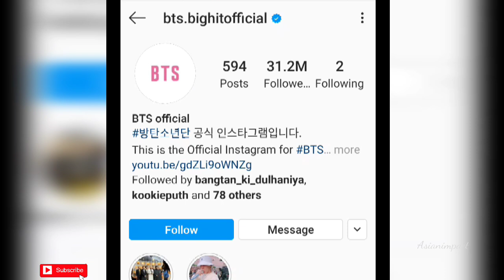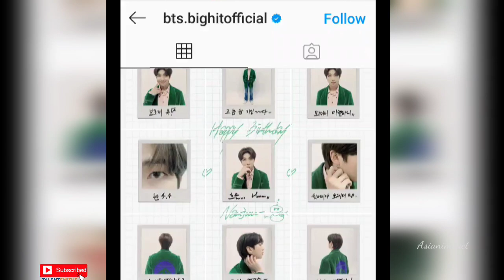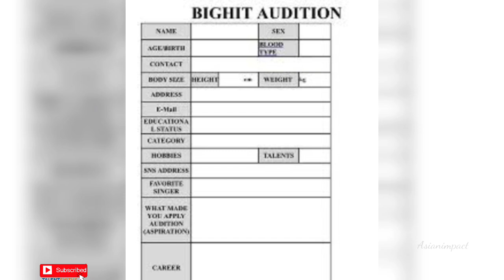Part-2) join K-POP industry/ K-pop idol as Indian/How to become a K-POP idol/ Indian K-pop trainees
Hi guys.. today is video about
Part-2) join K-POP industry/ K-pop idol as Indian/How to become a K-POP idol/ Indian K-pop trainees..how can I apply for that

🎁BTS products with cheaper price

✴️BTS (Diary+Bookmark set

✴️BTS- Tops for girls

✴️BTS necklace for girls

✴️ Fancy BTS Bags

✴️ BTS signature coffee Mug

📍Buy Link

🍲Korean kimchi

For purposes such as criticism, comment, news, reporting, teaching, scholarship, education and research.
If you have a copyright issued for your one content in the video than you can simply write: